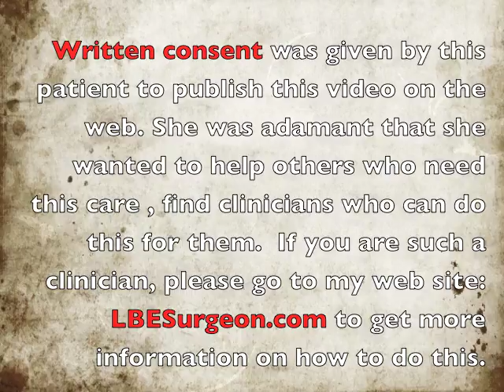Office Awake Airway Dilation 1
This 34 year old female complaining of worsening dyspnea on exertion to the point of being short of breath at rest over the preceding 2 years was found by her ENT to have subglottic and tracheal stenosis. She had never been intubated. She did have a history of mild GERD that began with pregnancy. She came in to my office with a critically ill airway that in the past would have been the basis of admitting the patient and taking her to the operating room emergently. A few years ago, I would have performed an awake tracheostomy and then reconstructed her airway with open techniques including a laryngofissure or a tracheal resection (or both). Instead I offered her a fast track to a safe and comfortable airway with an awake topical anesthesia based procedure that is documented in this video. She gave her consent to allowing me to publish this video on the web to get the word out to other sufferers of this disease to learn of the options they have to a tracheostomy. This was THE reason she did nothing about her problem for over a year after learning of her diagnosis. She is early in her treatment with me and may still need extensive open surgery depending on how durable her airway enlargement proves to be. BUT having undergone this procedure in my office procedure suite, she is VERY unlikely to ever need a tracheostomy.